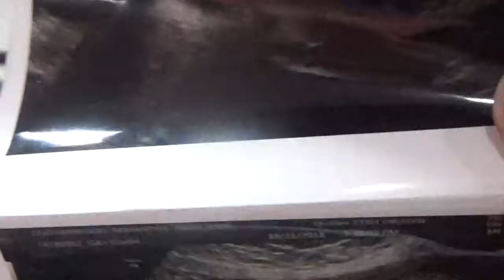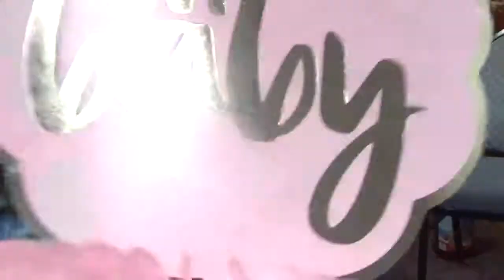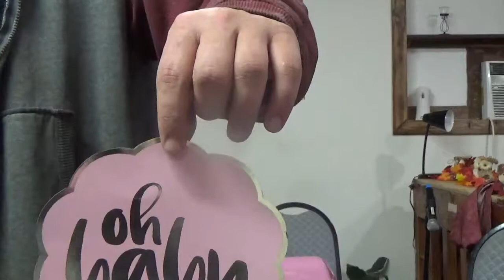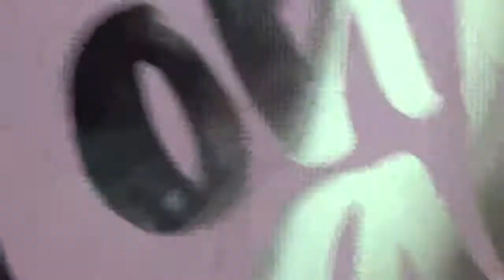Samanthas Baby Shower